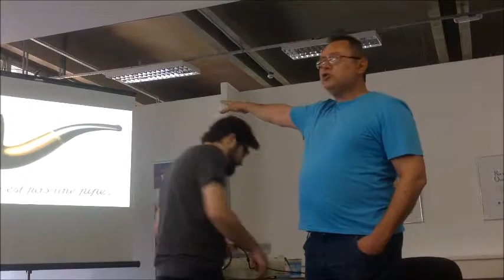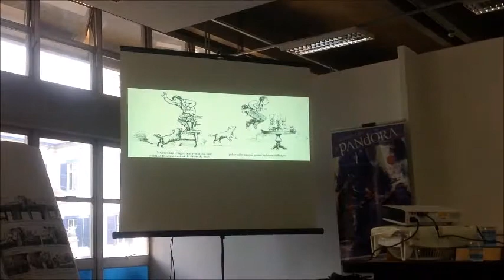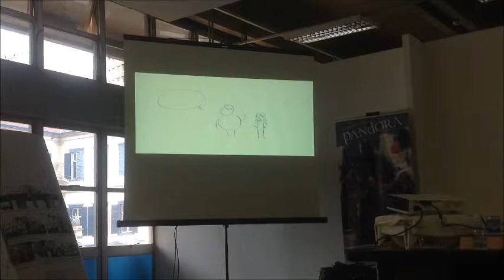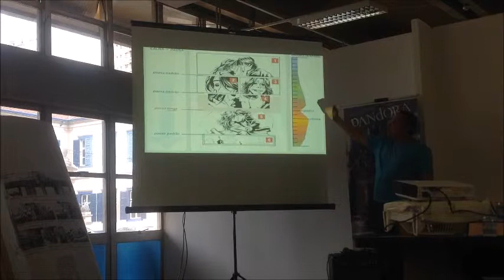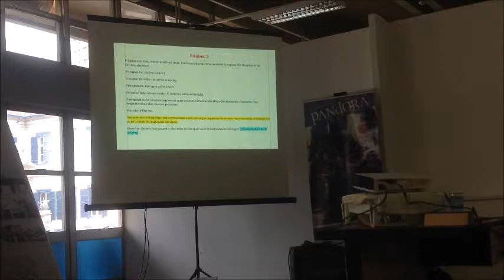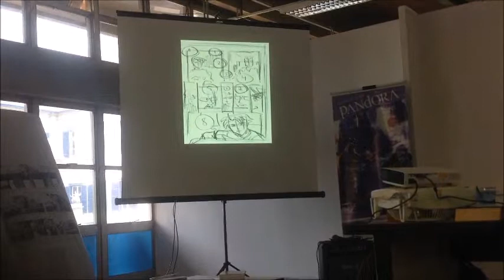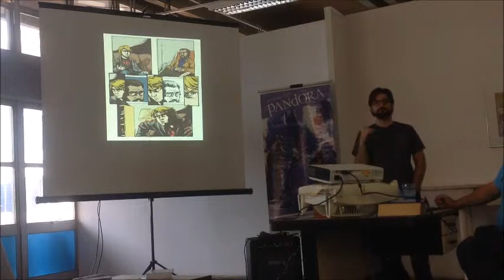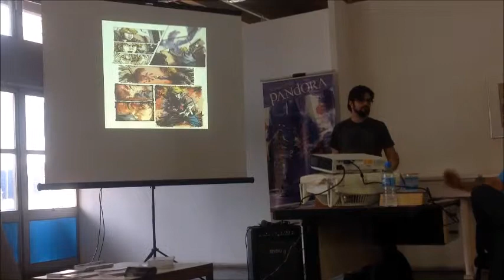Semana do Quadrinho Nacional - Contando Histórias com Imagens por Mario Cau e Ricardo Quintana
As palestras continuam na Semana do Quadrinho Nacional! Neste terceiro dia tivemos Mario Cau e Ricardo Quintana falando sobre a narrativa através do uso de imagens.